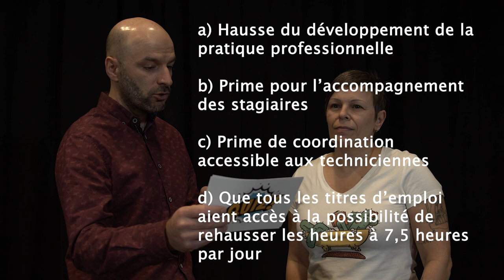FP-CSN - Vie professionnelle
Dans le cadre de la ronde de négociation 2023, la FP-CSN (secteur santé et services sociaux) a produit 5 vidéos destinées aux membres. Chaque vidéo présente un grand thème de la négociation sous la forme d'un quizz. Voici la 1ère de cette série de 5, portant sur le thème : Vie professionnelle.